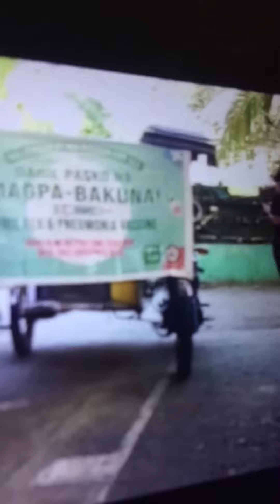Mag pa bakuna kontra Flu &Pneumonia